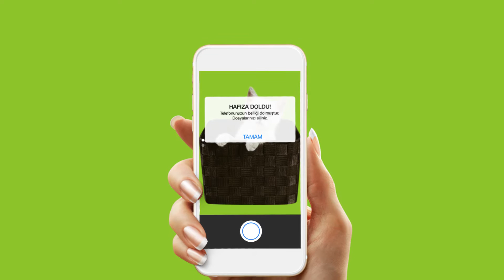1000 GB OneDrive ile Tüm Anılarına Telefonundan Anında Ulaş!